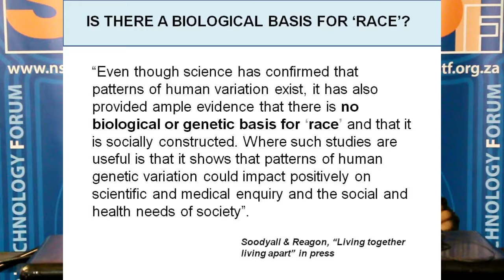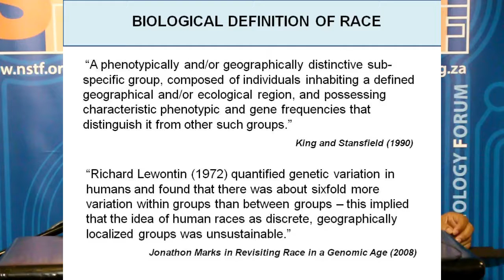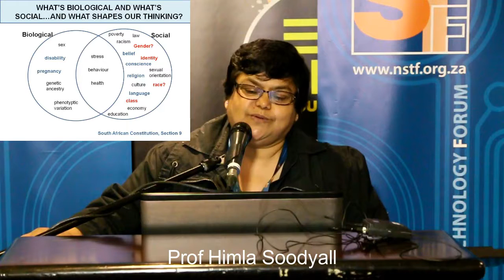Prof. Himla Soodyall, Part 3: Appearance and reality - unpacking racial profiling